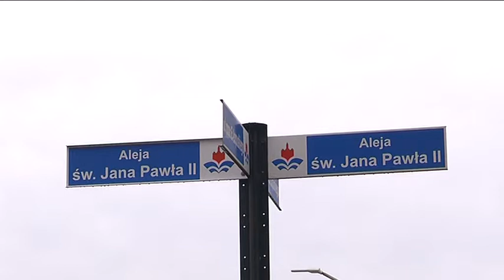PETYCJA W SPRWIE ZMIANY NAZWY ULICY